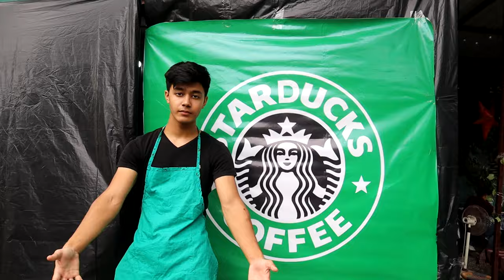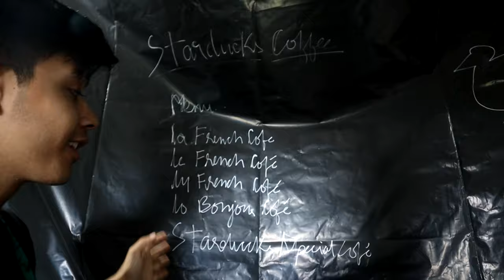I Opened a Fake Starbucks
I Opened a Fake Starbucks in this video

Sign In Cafe & Restro Dehradun Check them Out
they helped me setting the whole video up

bye